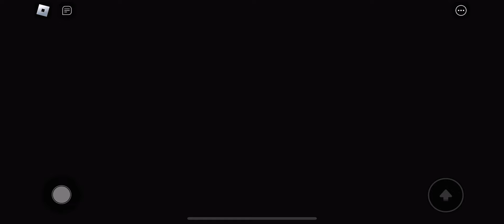BARRY'S PRISON RUN V2 IN REAL LIFE New Game Huge Update Roblox- All Bosses Battle FULL GAME